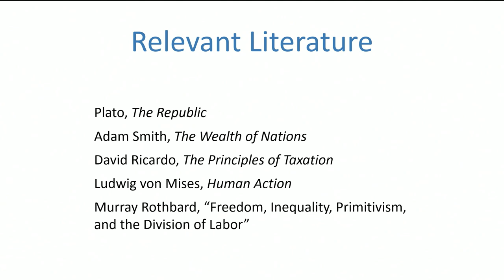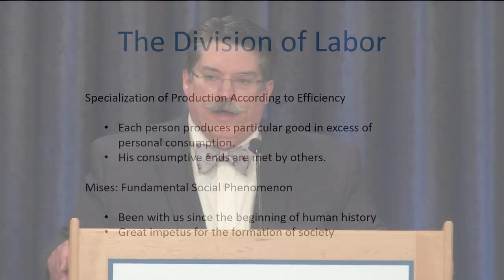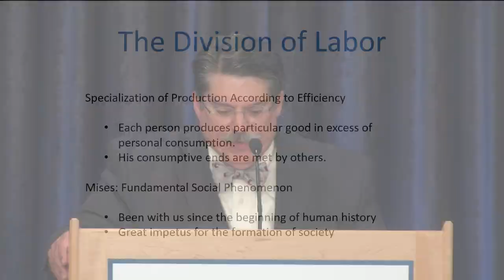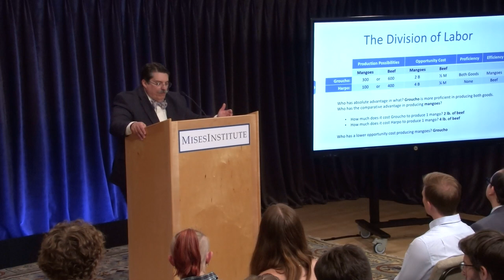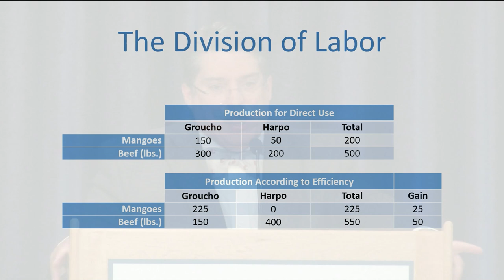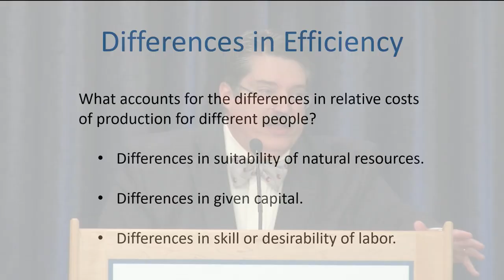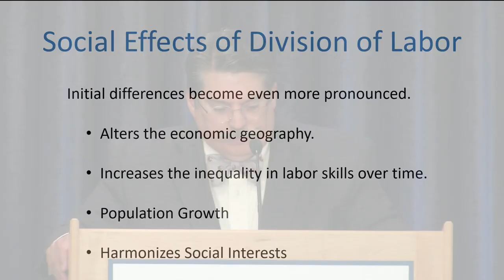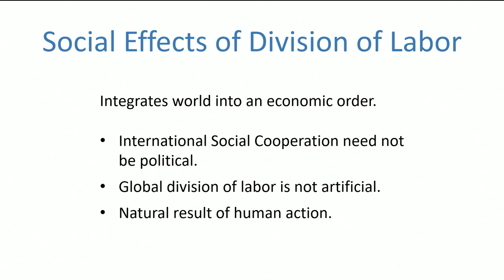The Division of Labor and Social Order | Shawn Ritenour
"The free market and the division of labor does not promote hyper-atomized individuals. It creates social harmony and community."

Download the slides from this lecture at Mises.org/MU23_PPT_06